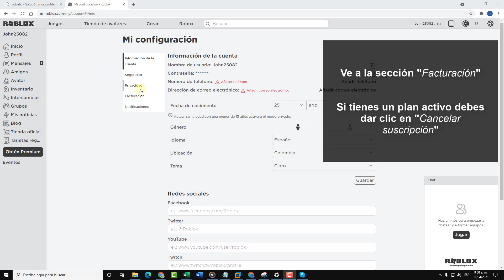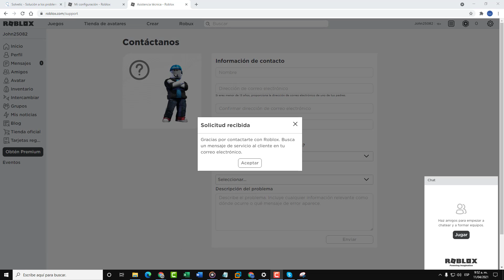❌ BORRAR CUENTA de ROBLOX en PC 2021 ✔️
Videotutorial de Solvetic para saber cómo borrar cuenta de Roblox en PC fácilmente. ⭐ 𝗧𝗨𝗧𝗢𝗥𝗜𝗔𝗟 𝗘𝗡 𝗧𝗘𝗫𝗧𝗢

Vídeo para saber cómo eliminar una cuenta de Roblox en pc y así poder saber cómo podemos cerrar una cuenta de Roblox en computadora.